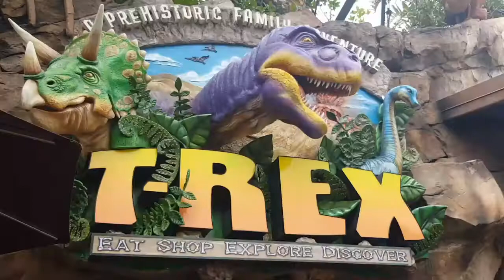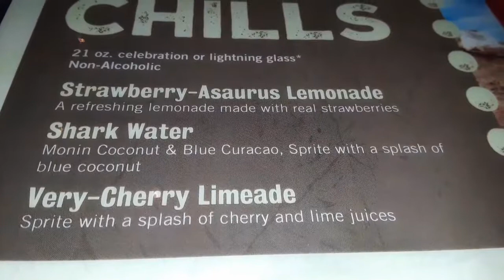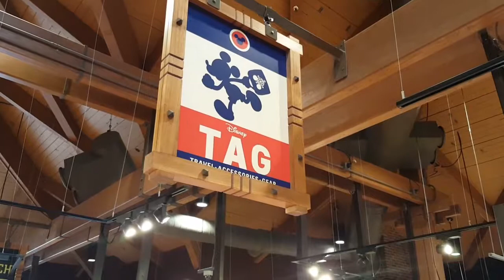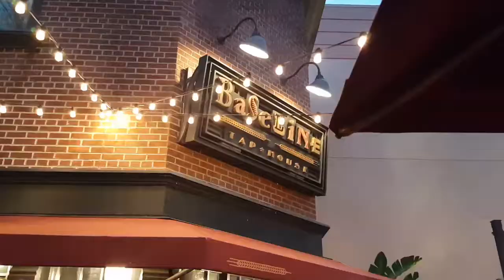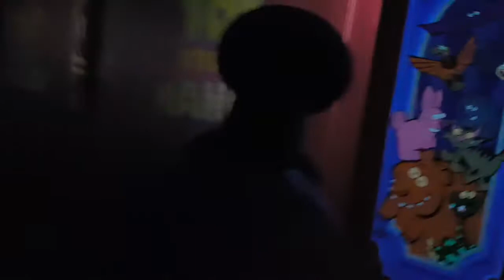Lunch at T-Rex, then DHS - February 3 2018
Jaime had one more birthday trick up her sleeve - a $25 Landry's credit! So we checked out T-Rex. It's got some Yak & Yeti items cleverly worked into the menu, so there's that. Definitely one for the kids. Then we headed over to DHS to meet up with a friend. Come see what we did!